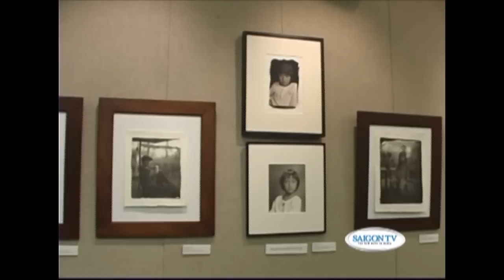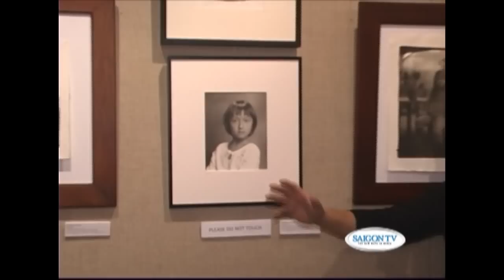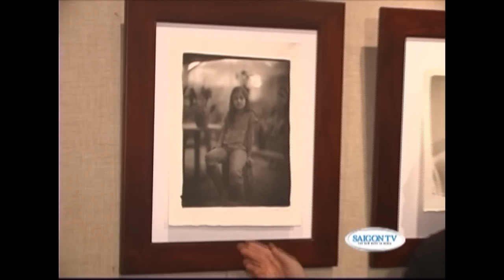Tri Tran " Journey Through Time" Exhibition with Saigon TV Part 2